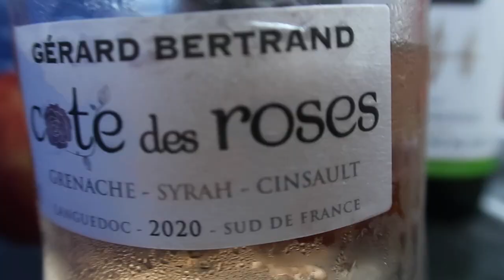GRWM: How to Properly Wash Your Face, Eyelash Extensions and My New Guest Room